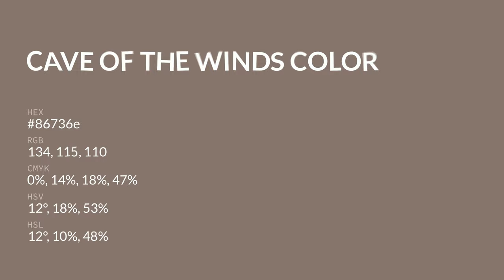Cave of the Winds color 86736e hex color - Brown color - Cool color 86736e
What color is Cave of the Winds ? 86736e hex color - Brown color - Cool color 86736e

Hex 86736e Color Code is also known as Cave of the Winds color.